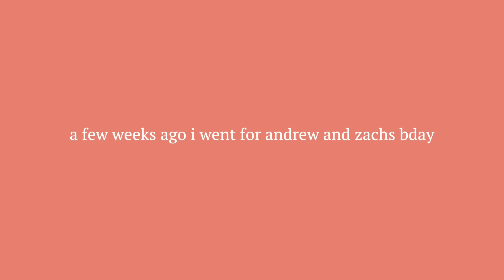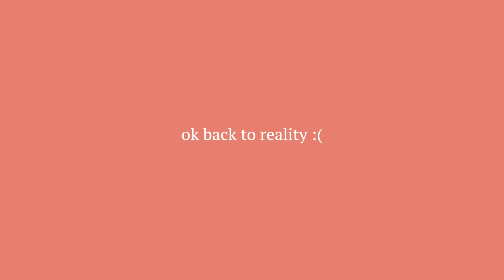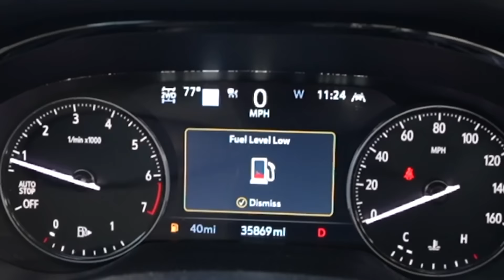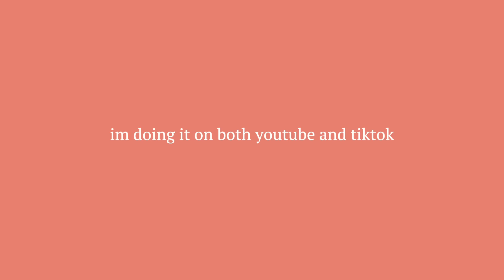a simple day in my little life *book shopping, watching the sunset, apartment updates, & a sick pup*